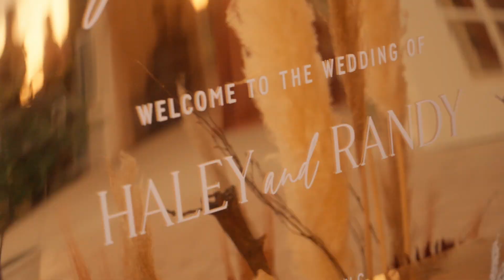Locklear Wedding 2023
Reel Highlight